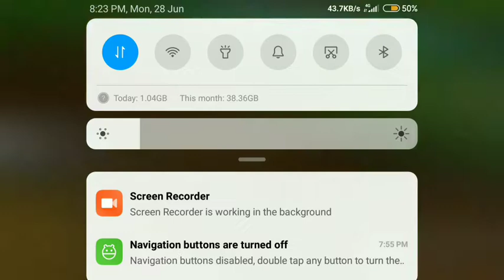Ai gaming s-2 funny moments ep- 5/minecraft gameplay Malayalam/gallery Gaming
Comment now which is the fovourite games on the comment box.

⭐Ram: 4gb